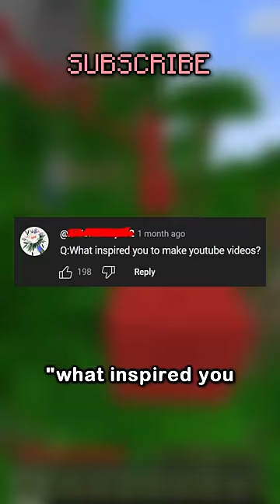camman18 QNA monthly bonanza episode 2